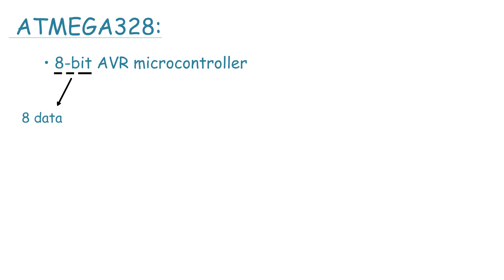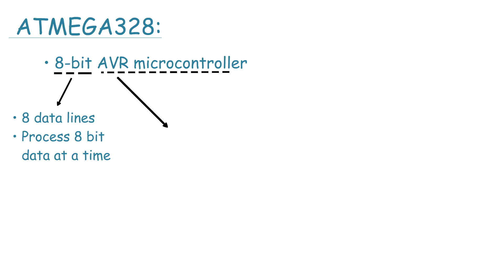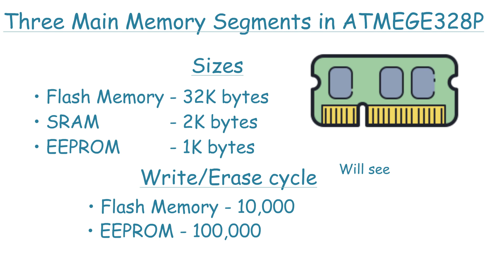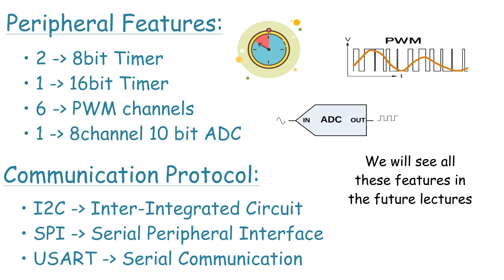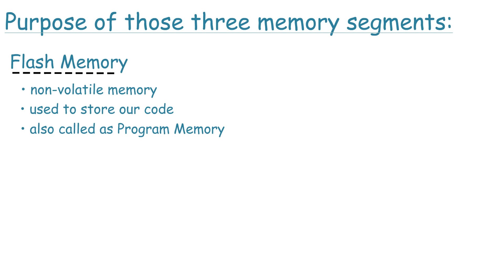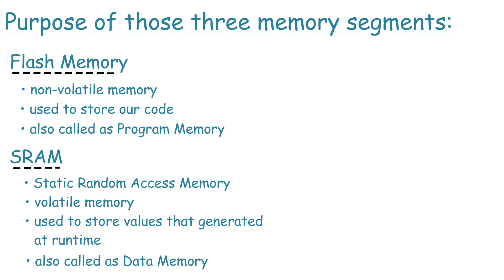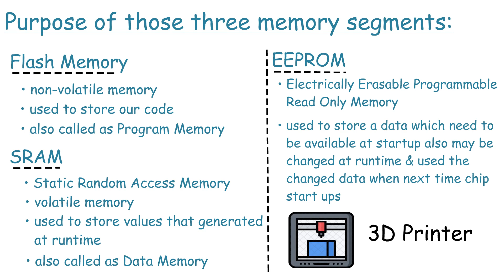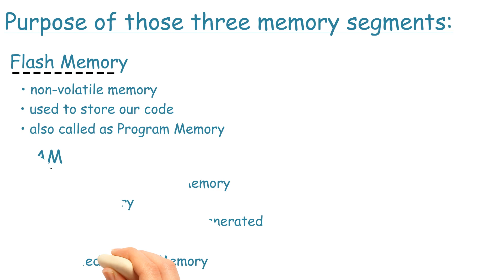தமிழ் | What 328 refers in ATMEGA328? | Tutorial (Lecture) 4: Arduino tamil | Lost Tech Tamil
Learn the features of ATMEGA328 (Lost Tech Tamil)
! Think Learn Create !

Welcome to this course on Arduino for Beginners in Tamil

This is a tutorial series for absolute beginners. We show complete newbies how to get an Arduino up and running.

Arduino  is an open-source hardware platform based on an Atmel AVR 8-bit microcontroller and a C++ based IDE. Arduino is the go-to gear for artists, hobbyists, students, and anyone with a gadgetry dream. Arduino microcontrollers are programmed using the Arduino IDE (Integrated Development Environment).

Product Link:
Amazon

Clone (commonly used)